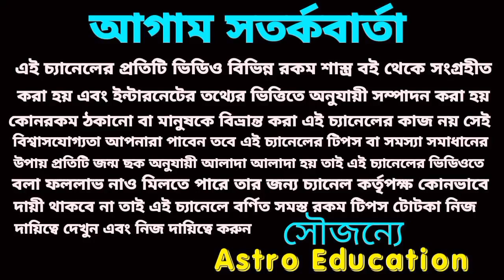মিথুন রাশি স্বর্গীয় সুখ প্রাপ্তি! August monthly prediction Mithun Rashi!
মিথুন রাশি স্বর্গীয় সুখ প্রাপ্তি!